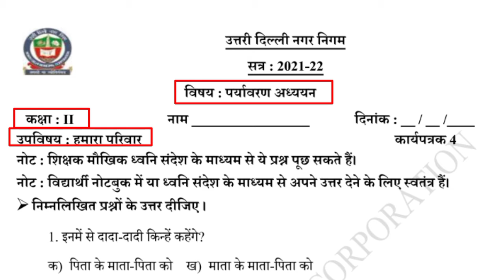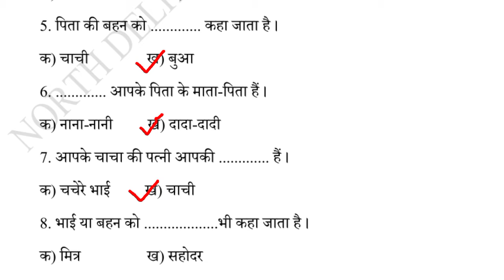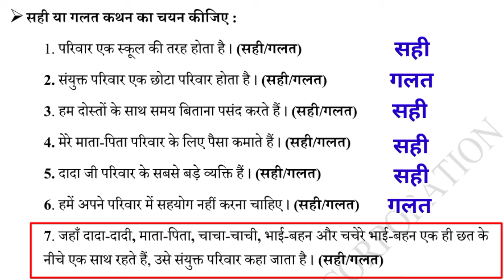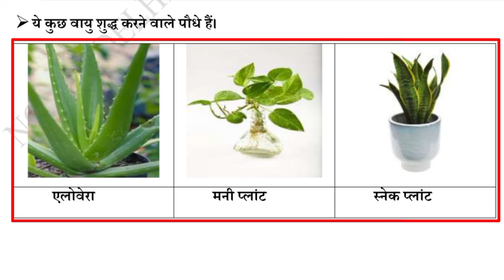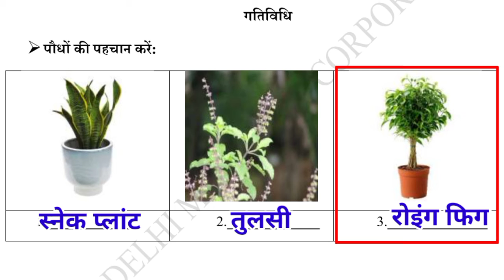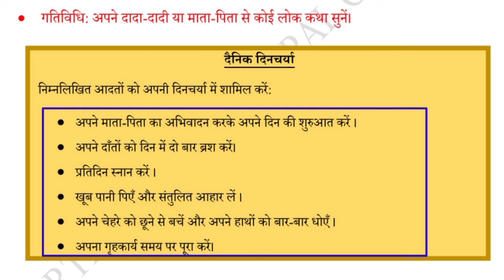कक्षा 2 सप्ताह 4 EVS हमारा परिवार जीवन कौशल में करेक्शन के साथ with Correction in Jivan kaushal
कक्षा 2 सप्ताह 4 EVS हमारा परिवार जीवन कौशल में करेक्शन के साथ with Correction in Jivan kaushal @KNOWLEDGEKINGDOMsolution